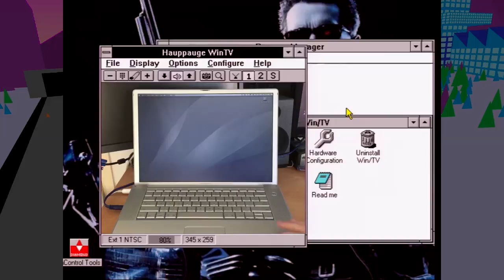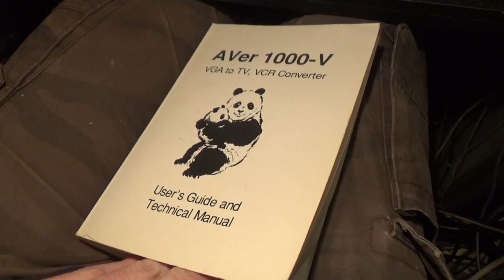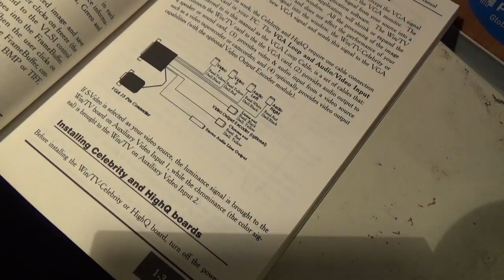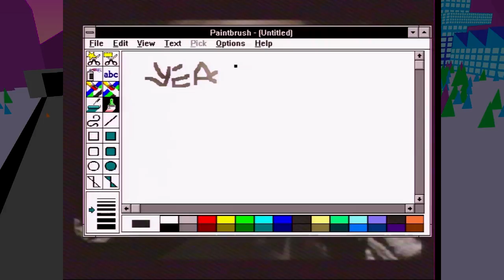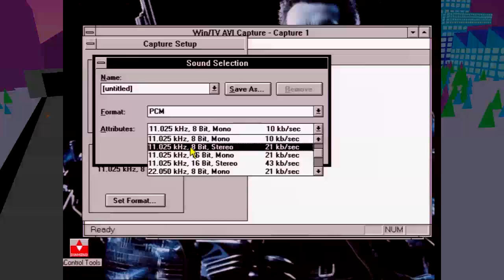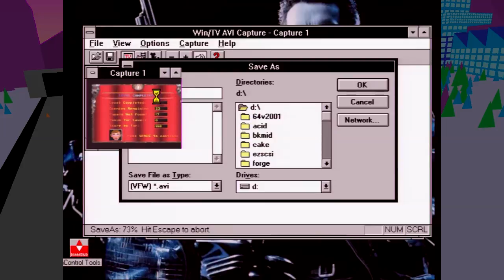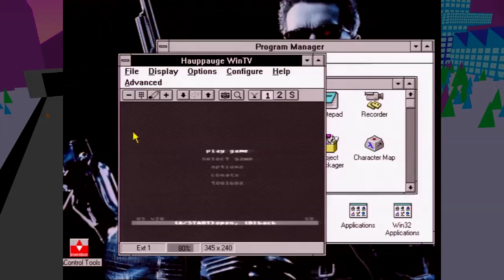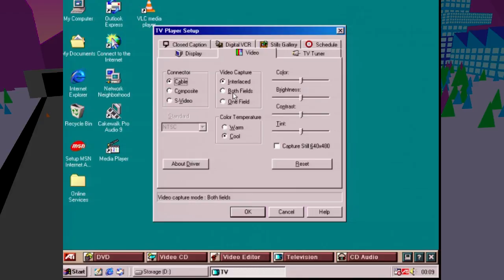Win/TV Celebrity Capture Card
Video capture is quite common these days, but it wasn't always the case. Hauppauge's old WinTV cards were once well respected and this video investigates two of them, their limitations and what you were up against trying to do this at the time.

This was a tough one to present to any decent level, rides the back of a bunch of technical problems elsewhere and production was filled with tedium.

I meant to use more but was unable to move anything else to VHS by the time I came around to it.

I can't find the diagrams I wanted to find...

Timestamps:
0:00 - Intro
2:28 - What we're up against
6:40 - Meet the WinTV Hardware
12:47 - Read the manual, set up the hardware
16:57 - Memory Hole
18:55 - Displaying signals
24:13 - Playing games
29:41 - Grabbing a frame
33:23 - SCSI required
37:52 - Make palette, hit record
40:19 - What we captured
44:00 - FAT beats NTFS & Some stills
46:35 - Bandwidth limitations
48:23 - RF Signals and Teletext
52:28 - ATI TV Wonder
56:35 - About done with this one

Places where I can be found outside of YouTube;